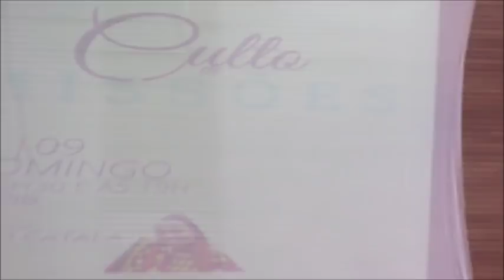NÃO SINTA PENA DAS PESSOAS; Pra. Ruth Catala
A pena é um sentimento covarde, você pode sentir algo mais do que só isso.